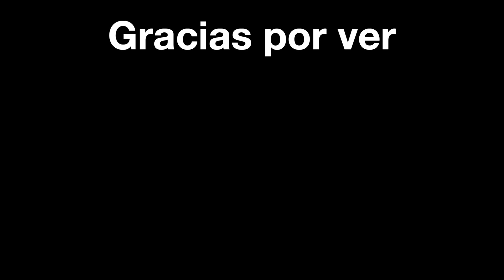¿Quién es Batman del Futuro? | La historia de Terry McGinnis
En el año 2039 el joven Terry McGinnis es el encargado de proteger la ciudad de Neo Gótica de cualquier supervillano que la amenace, sigue viendo este video para conocer la historia de Batman del Futuro (Batman Beyond).

0:00 ¿Quién es Batman del Futuro?
0:56 Origen
5:51 Poderes y habilidades